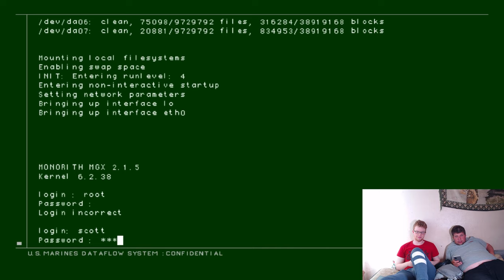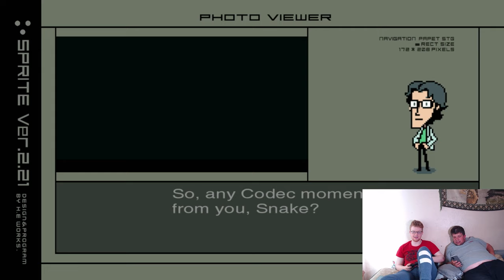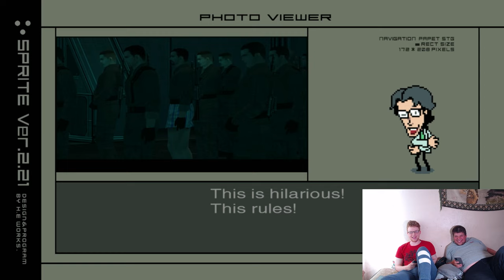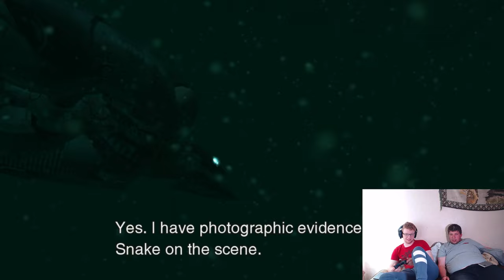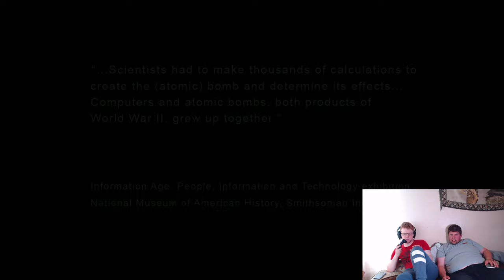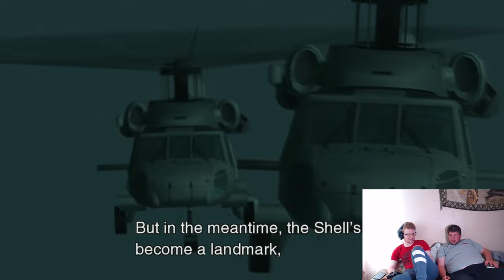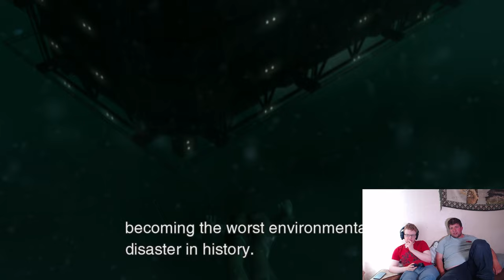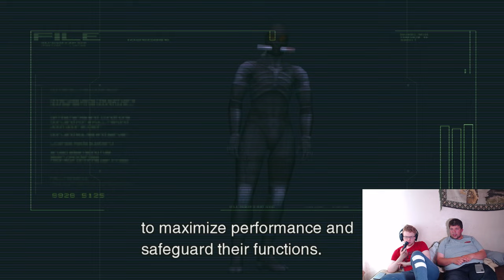Mission Critical Photos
Yes I needed to send Otacon a bunch of funny photos before sending him the actual pictures of Metal Gear RAY. But once I do that, some plot critical events occur.